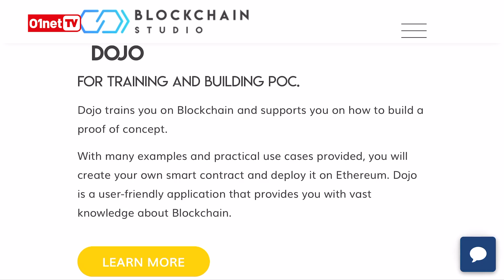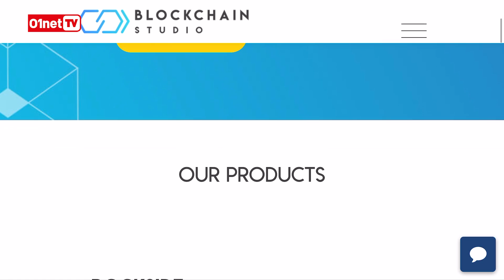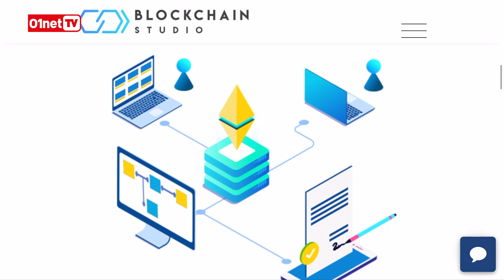Blockchain Studio aide les entreprises à développer leurs applications blockchain - Village Start-up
La technologie blockchain intéresse de nombreuses entreprises, petites ou grandes, mais beaucoup n'ont pas les ressources ni les compétences pour développer des applications. La startup Blockchain Studio simplifie l'accès à cette technologie déjà adoptée par Engie pour la mise en oeuvre de système d'énergie distribuée (grid computing). Corentin Denoeud, co-fondateur de la société, présente son activité.